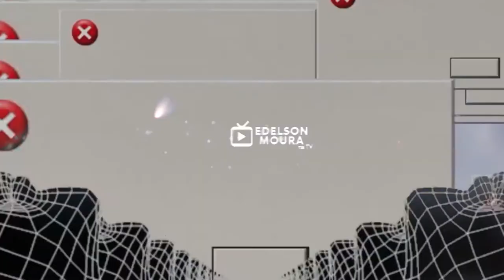Nicole Souza - Vai Ser Assim | Edelson Moura na TV 107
Nicole Souza canta a sua música "Vai Ser Assim" no programa Edelson Moura na TV transmitido para todo o Brasil em 29/4/2018.